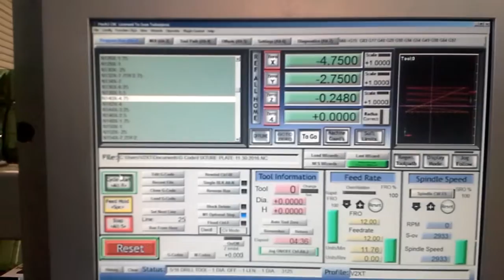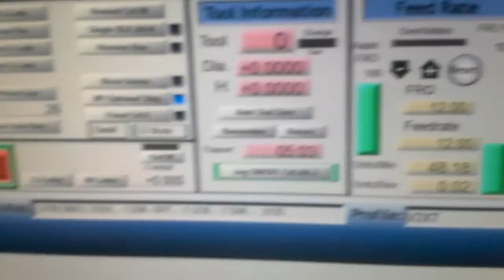Fixture Plate Holes G83